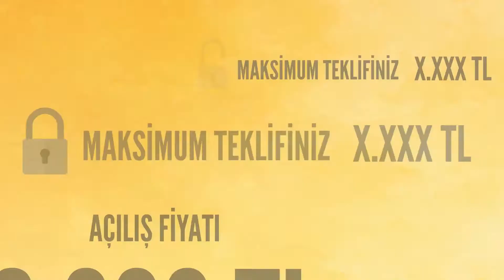Maksimum Teklif Sistemi Nedir?